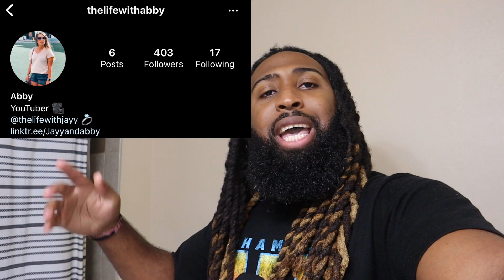Declining "HER" Calls In Front Of My Girlfriend!